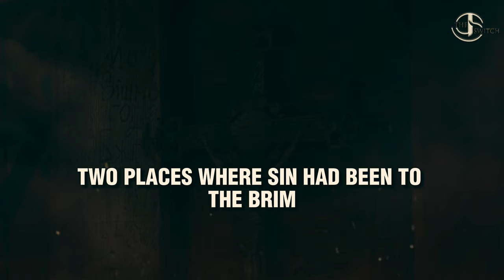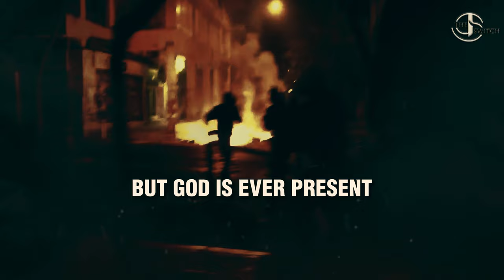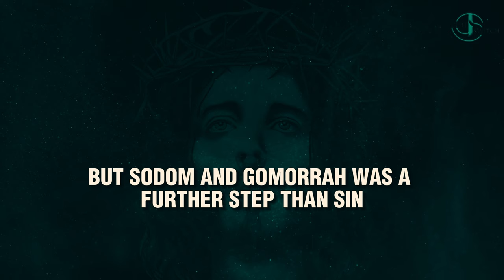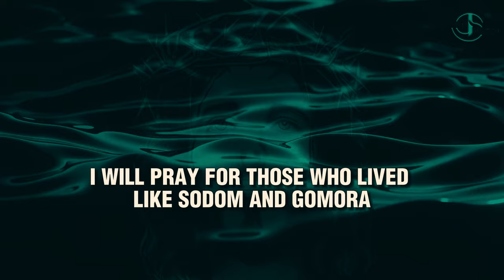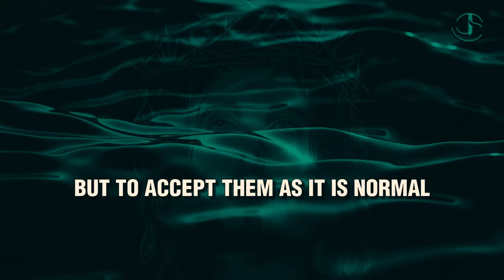Why Are You Confused? | Bishop Mar Mari Emmanuel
In this video, Bishop Mar Mari Emmanuel addresses the issue of gender confusion in the 21st century, emphasizing the importance of instilling Christ in children and questioning societal views on gender and marriage.

May God bless you and guide you in his Holy Spirit in the name of Jesus Christ, Amen!✝❤
Video taken from : @ChristTheGoodShepherdChurch, And edited with subtitles for a better understanding of Bishop Mar Mari Emmanuel's teachings.